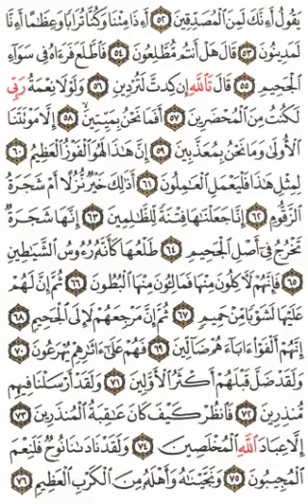Qoran Daily ~ PAGE 448 | {Quran Isobanuye mu kinyarwanda, mu myandikire✍️📃👇}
Surah *_ASwafati_*: Ayah *_52_*

يَقُولُ أَءِنَّكَ لَمِنَ ٱلۡمُصَدِّقِينَ
*Yajyaga ivuga iti “Ese wowe koko uri mu bemera (izuka)”?*

Surah *_ASwafati_*: Ayah *_53_*

أَءِذَا مِتۡنَا وَكُنَّا تُرَابٗا وَعِظَٰمًا أَءِنَّا لَمَدِينُونَ
*“Ese nidupfa tugahinduka igitaka n’amagufa (akabora), tuzabazwa ibyo twakoze koko?”*

Surah *_ASwafati_*: Ayah *_54_*

 قَالَ هَلۡ أَنتُم مُّطَّلِعُونَ
*Avuge ati “Ese mushobora kureba (mu muriro)?”*

Surah *_ASwafati_*: Ayah *_55_*

فَٱطَّلَعَ فَرَءَاهُ فِي سَوَآءِ ٱلۡجَحِيمِ
*Nuko arebe amubone hagati mu muriro ugurumana.*

Surah *_ASwafati_*: Ayah *_56_*

 قَالَ تَٱللَّهِ إِن كِدتَّ لَتُرۡدِينِ
*Avuge ati “Ndahiye ku izina rya Allah! Wari hafi yo kunyoreka.”*

Surah *_ASwafati_*: Ayah *_57_*

وَلَوۡلَا نِعۡمَةُ رَبِّي لَكُنتُ مِنَ ٱلۡمُحۡضَرِينَ
*“Iyo bitaza kuba ku bw’inema ya Nyagasani wanjye, nanjye nari kuba mu bazanywe (mu muriro nka we).”*

Surah *_ASwafati_*: Ayah *_58_*

 أَفَمَا نَحۡنُ بِمَيِّتِينَ
*(Abazaba bari mu ijuru bazavuga bati) “Ese ntabwo tuzongera gupfa?”*

Surah *_ASwafati_*: Ayah *_59_*

إِلَّا مَوۡتَتَنَا ٱلۡأُولَىٰ وَمَا نَحۡنُ بِمُعَذَّبِينَ
*“Usibye gusa urupfu rwacu rwa mbere, ndetse nta n’ubwo tuzahanwa (nyuma y’uko twinjiye mu ijuru)?”*

Surah *_ASwafati_*: Ayah *_60_*

إِنَّ هَٰذَا لَهُوَ ٱلۡفَوۡزُ ٱلۡعَظِيمُ
*“Mu by’ukuri iyi ni intsinzi ihambaye.”*

Surah *_ASwafati_*: Ayah *_61_*

لِمِثۡلِ هَٰذَا فَلۡيَعۡمَلِ ٱلۡعَٰمِلُونَ
*Ku rugero nk’uru, ngaho abakora (ibyiza) nibakore.*

Surah *_ASwafati_*: Ayah *_62_*

أَذَٰلِكَ خَيۡرٞ نُّزُلًا أَمۡ شَجَرَةُ ٱلزَّقُّومِ
*Ese kwakirwa gutyo si ko kwiza, cyangwa (kwakirizwa) igiti cya Zaqum (kigira imbuto zirura cyane, ni byo byiza)?*

Surah *_ASwafati_*: Ayah *_63_*

 إِنَّا جَعَلۡنَٰهَا فِتۡنَةٗ لِّلظَّٰلِمِينَ
*Mu by’ukuri (icyo giti) twakigize ikigeragezo ku bahakanyi.*

Surah *_ASwafati_*: Ayah *_64_*

إِنَّهَا شَجَرَةٞ تَخۡرُجُ فِيٓ أَصۡلِ ٱلۡجَحِيمِ
*Ni igiti gishibuka mu ndiba y’umuriro ugurumana.*

Surah *_ASwafati_*: Ayah *_65_*

طَلۡعُهَا كَأَنَّهُۥ رُءُوسُ ٱلشَّيَٰطِينِ
*Imbuto zacyo zimeze nk’imitwe y’amashitani.*

Surah *_ASwafati_*: Ayah *_66_*

فَإِنَّهُمۡ لَأٓكِلُونَ مِنۡهَا فَمَالِ‍ُٔونَ مِنۡهَا ٱلۡبُطُونَ
*Mu by’ukuri bazazirya bazuzuze inda.*

Surah *_ASwafati_*: Ayah *_67_*

ثُمَّ إِنَّ لَهُمۡ عَلَيۡهَا لَشَوۡبٗا مِّنۡ حَمِيمٖ
*Maze barenzeho amazi avangiye yatuye.*

Surah *_ASwafati_*: Ayah *_68_*

 ثُمَّ إِنَّ مَرۡجِعَهُمۡ لَإِلَى ٱلۡجَحِيمِ
*Hanyuma ukugaruka kwabo kuzabe kwerekera mu muriro ugurumana.*

Surah *_ASwafati_*: Ayah *_69_*

إِنَّهُمۡ أَلۡفَوۡاْ ءَابَآءَهُمۡ ضَآلِّينَ
*Mu by’ukuri basanze abakurambere babo barayobye.*

Surah *_ASwafati_*: Ayah *_70_*

 فَهُمۡ عَلَىٰٓ ءَاثَٰرِهِمۡ يُهۡرَعُونَ
*Nuko na bo bihutira kugera ikirenge mu cyabo.*

Surah *_ASwafati_*: Ayah *_71_*

وَلَقَدۡ ضَلَّ قَبۡلَهُمۡ أَكۡثَرُ ٱلۡأَوَّلِينَ
*Kandi rwose abenshi mu babayeho mbere yabo barayobye.*

Surah *_ASwafati_*: Ayah *_72_*

وَلَقَدۡ أَرۡسَلۡنَا فِيهِم مُّنذِرِينَ
*Kandi mu by’ukuri twaranaboherereje ababurizi.*

Surah *_ASwafati_*: Ayah *_73_*

 فَٱنظُرۡ كَيۡفَ كَانَ عَٰقِبَةُ ٱلۡمُنذَرِينَ
*Ngaho reba uko iherezo ry’ababuriwe ryagenze.*

Surah *_ASwafati_*: Ayah *_74_*

إِلَّا عِبَادَ ٱللَّهِ ٱلۡمُخۡلَصِينَ
*Uretse abagaragu ba Allah b’imbonera.*

Surah *_ASwafati_*: Ayah *_75_*

وَلَقَدۡ نَادَىٰنَا نُوحٞ فَلَنِعۡمَ ٱلۡمُجِيبُونَ
*Kandi rwose Nuhu yaratwiyambaje kandi ni twe beza bo gusubiza (uwatwiyambaje).*

Surah *_ASwafati_*: Ayah *_76_*

 وَنَجَّيۡنَٰهُ وَأَهۡلَهُۥ مِنَ ٱلۡكَرۡبِ ٱلۡعَظِيمِ
*Nuko tumurokorana n’abantu be mu makuba ahambaye.*